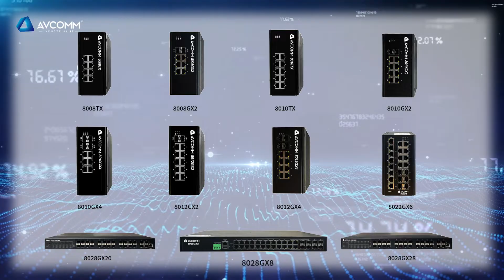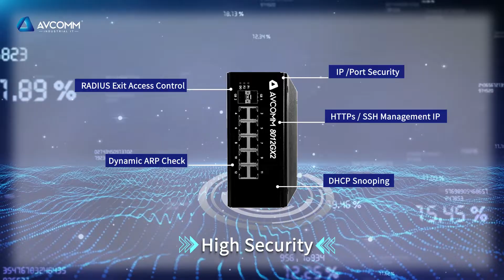Cutting-Edge Technology Industrial Gigabit Ethernet Switch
Ethernet technology is the basic network technology of LAN. With the rapid development of information technology, the limits of its bandwidth and data transmission rate are being challenged.
In this new situation, Ethernet needs to have higher network speed to meet the new data transfer rate requirements.
Using Gigabit Ethernet technology, AVCOMM 8000 Series Gigabit switches can deliver data transmission rates of up to 1000 Mbps, which is nearly ten times faster than traditional 100M Ethernet switches, and can process data faster and with better stability during peak traffic.
There are many models of AVCOMM 8000 series switches. Some models also support combo port conversion, which can meet various requirements in industrial scenarios.
AVCOMM 8000 series switches are based on the powerful 1.2GHz A R M Cotex-A9 processor core
With higher performance and reliability.
AVCOMM 8000 Series switches feature E R P S ring network redundancy technology, providing at least 20 ms ring network self-healing time and seamless recovery time
AVCOMM 8000 series switches support intelligent cloud management functions and various management modes.
AVCOMM 8000 series switches have super network security, layer upon layer encryption, security and reliability.
Based on industrial grade manufacturing standards, AVCOMM series switches are robust and reliable
At present,AVCOMM 8000 series switches have been successfully used in a number of scenarios, and will be your first choice to improve the speed of industrial networks.